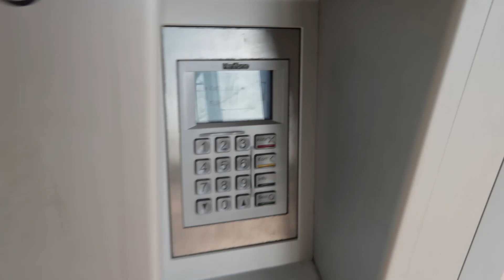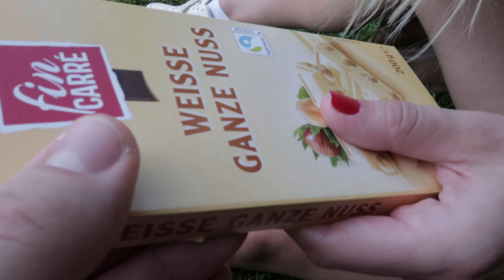Pocztówka z Monachium. Bayern Ticket.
Witam, zapraszam na nowy vlog z Monachium.